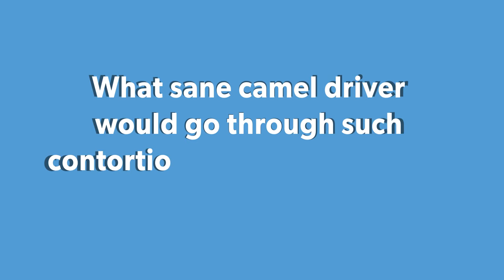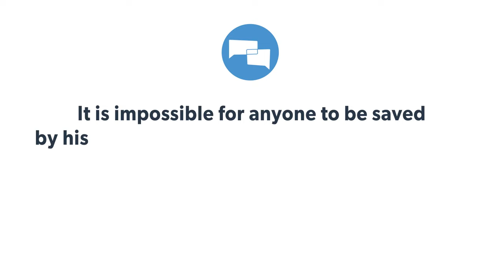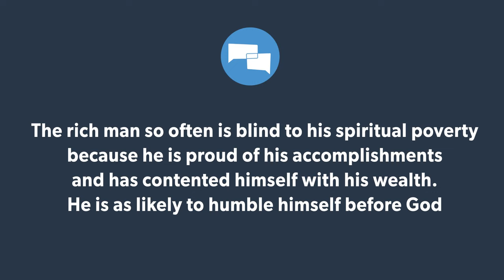What did Jesus mean when He said it is easier for a camel to go through the eye of a needle?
What did Jesus mean when He said it is easier for a camel to go through the eye of a needle than for a rich man to get into heaven? Was Jesus referring to a literal camel and a literal needle, or to a gate that was known as the Needle’s Eye?